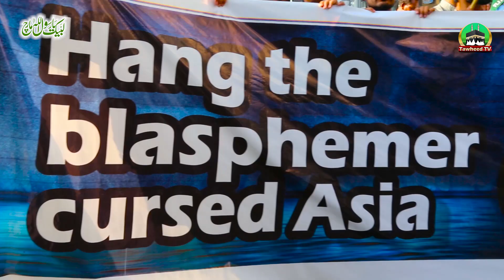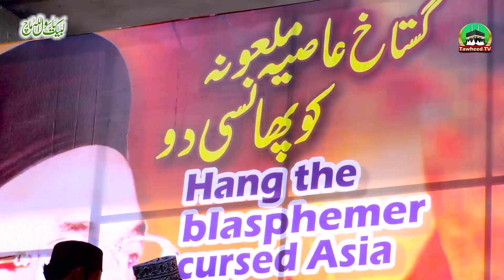Hang_Asia Procession | Teheeek Labbaik | Dr Ashraf Asif Jalali | Documenty | 19 October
تحریک لبیک یارسول اللہ کے سربراہ ڈاکٹر محمد اشرف آصف جلالی صاحب کے (HD) مکمل خطابات اور مختصر کلپس دیکھنے کے لیے ہمارے اس چینل کو لازمی سبسکرائب کریں اوراسکو شیئر کریں اسکے علاوہ ہمارے مختلف پیجیز، اور اکاونٹس کو لائک کریں